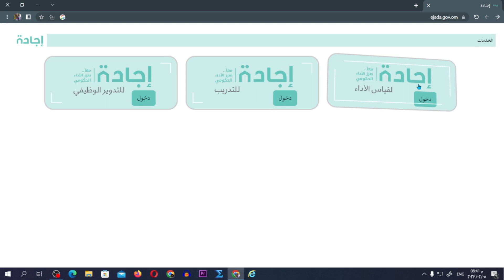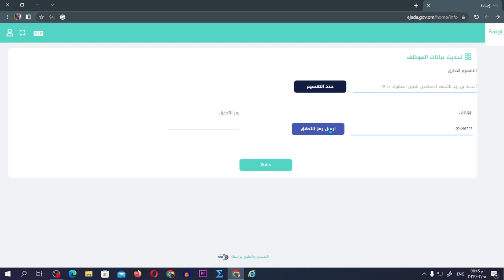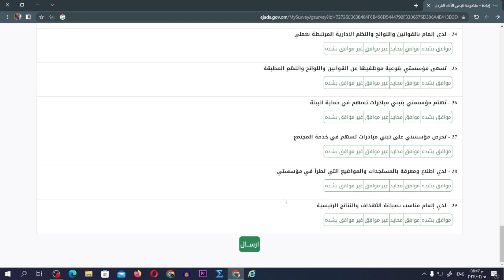الطريقة الصحيحة لتحديد التقسيم الاداري | منصة اجادة | تعليم بلا حدود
شرح مبسط لطريقة تحديد التقسيم الاداري
ما عليك سوى الانتساب إلى هذه القناة للاستفادة من المزايا: